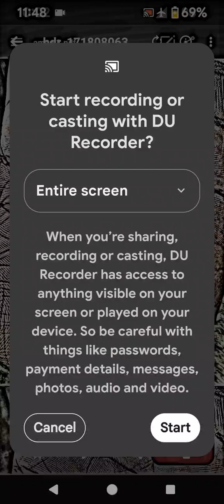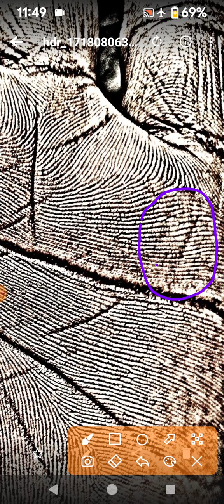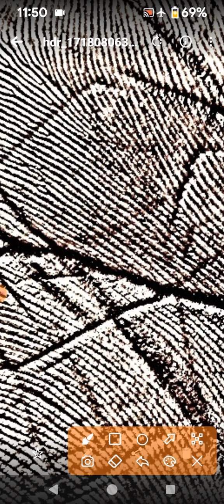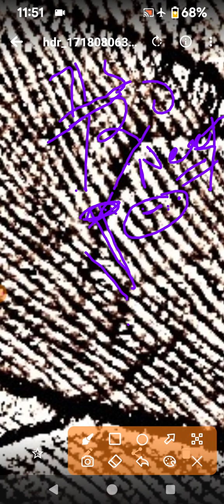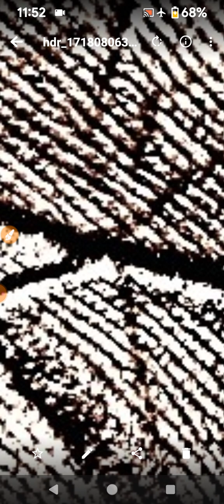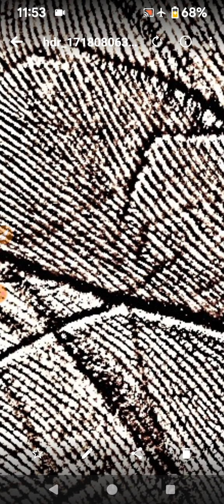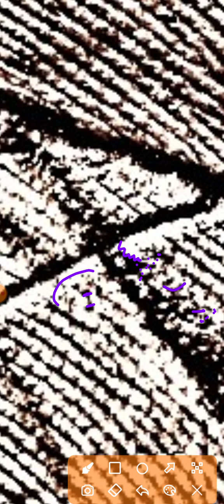क्या बुध पर्वत pr छोटी लाइंस हो तो क्या science दिलवानी चाहिए 😁😁